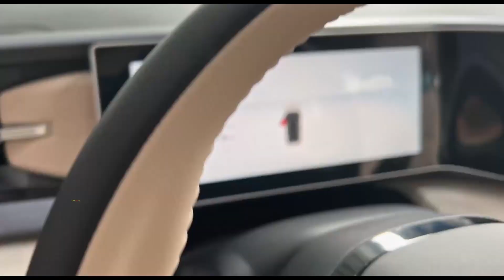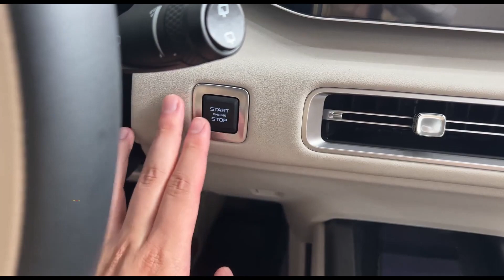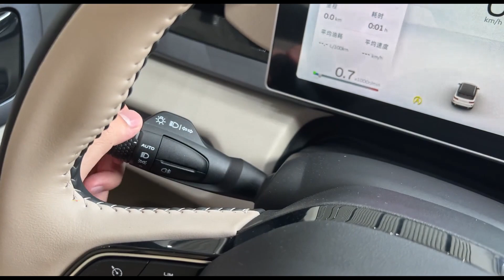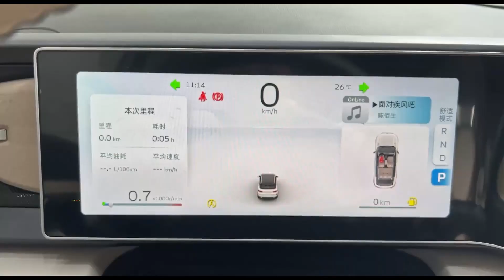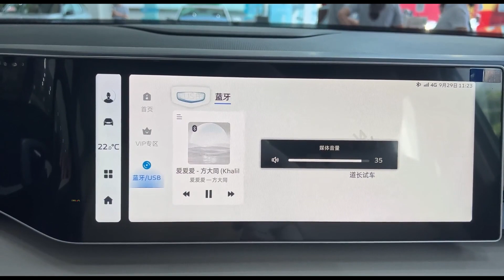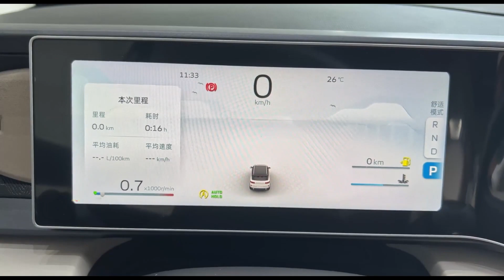Geely Icon Chocolate Edition 2023 in-depth Walkaround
Geely Icon Chocolate Edition Is A Lady-Trendy Crossover From China.
In terms of appearance, Geely ICON chocolate adopts the design concept of colorful aesthetics, which is more fashionable as a whole. Specifically, the front face of the new car is different from the current Geely ICON “back”-shaped element. Its front grille adopts a concave “bow-shaped” element, which is divided into upper, middle, and lower parts, which enhances the sense of visual hierarchy. At the same time, it also makes the vehicle more recognizable. At the same time, the daytime running lights above the new car are horizontally embedded in the front engine compartment, which is very dynamic.

There are two power options: a 177 hp 1.5 turbo and a 181 hp 1.5 turbo+48V mild-hybrid. Transmissions are a 6-speed manual gearbox and or a 7-speed DCT. The Icon is based on Geely’s BMA platform that also underpins, among others, the Geely Binyue & Proton X50, the Geely Binrui, and the Lynk & Co 06. The current price ranges from 99.800 to 132.00 yuan (14.800 – 19.690 USD).